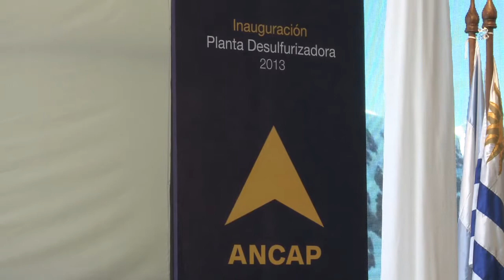Unión en el Río de la Plata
Los presidentes de Uruguay, José Mujica, y Argentina, Cristina Fernández, ratificaron el martes en Montevideo sus lazos de hermandad y defendieron la integración regional.